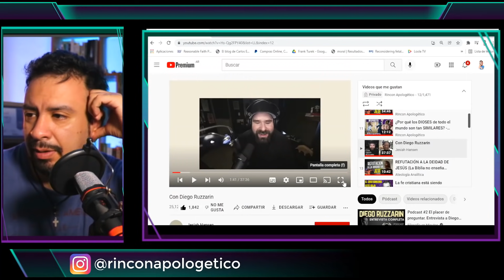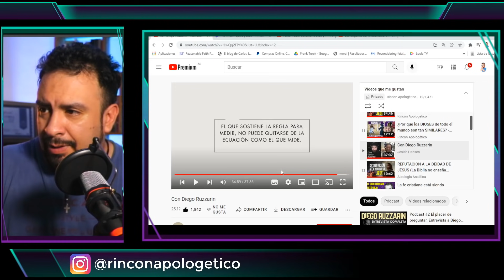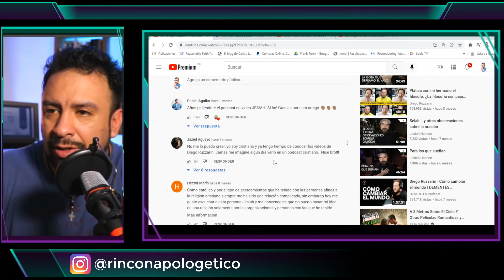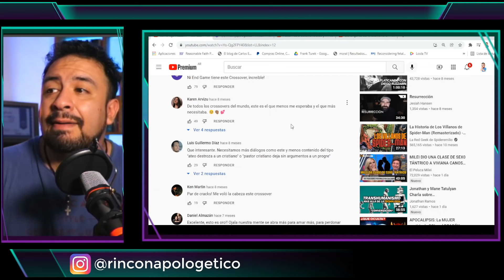y Jesiah Hansen discuten sobre el cristianismo:(SPOILER) TE VA A ENFARISEAR!!!